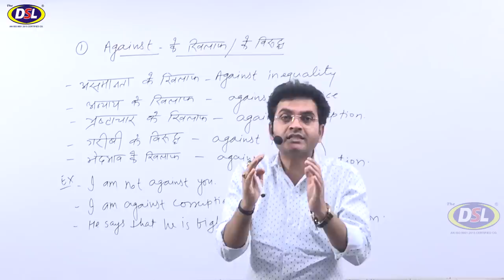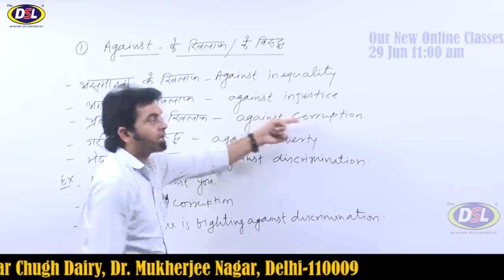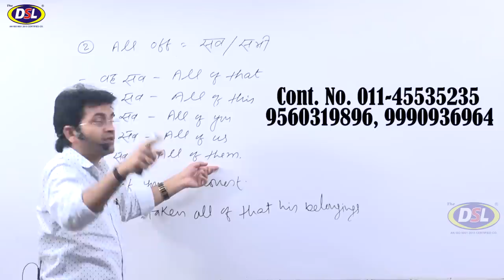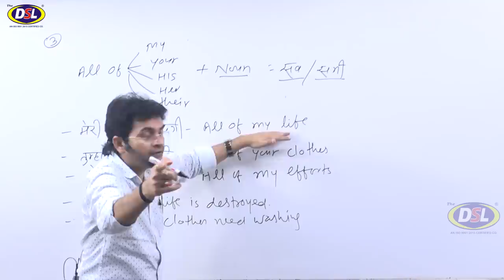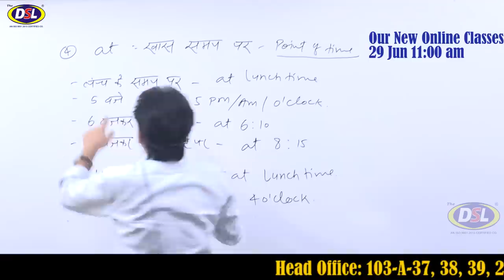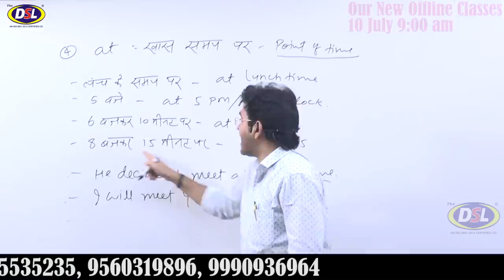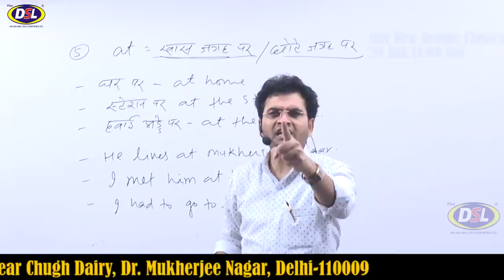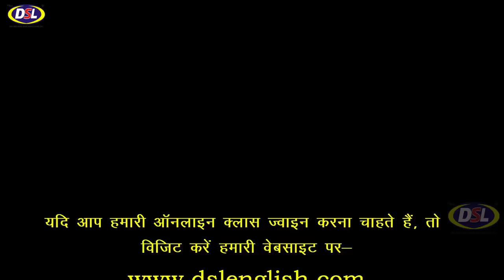How To Start speaking English | (Best Trick By Dharmendra Sir)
In this video, we will discuss how to start speaking english with dharmendrasir.

• English Grammar
• Objective English
• English Translation
• Doubt Class